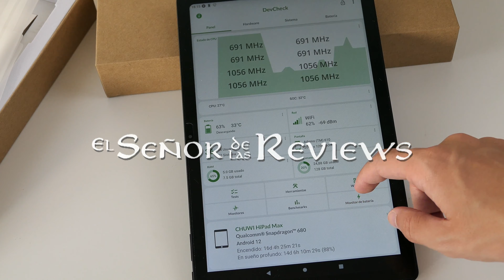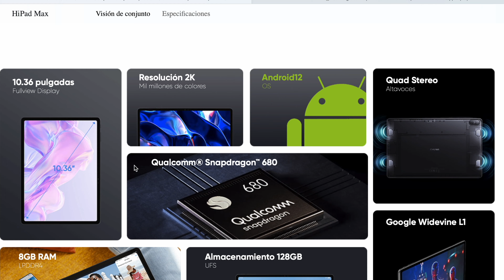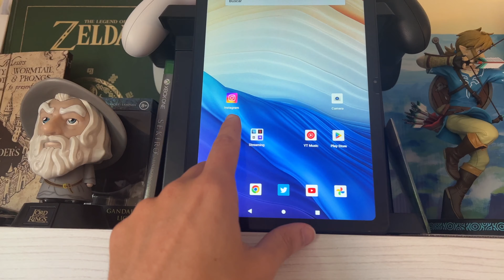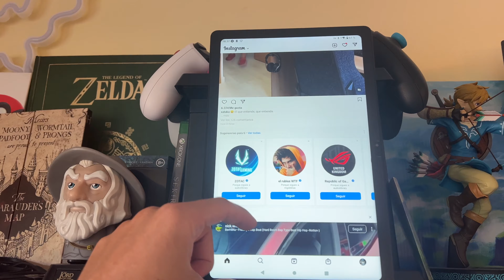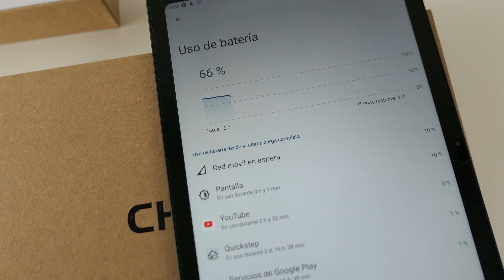Una Tablet Súper RECOMENDABLE! 👌 Chuwi HiPad Max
Tablet Chuwi HiPad Max - Review español 📌 Enlaces de compra

Para las dudas sobre micros, cámara, etc. Éste es mi equipo actual:
► Cámara: Lumix LX15
► Micrófono de solapa (unboxings, grabar de pie, etc): BOYA BY-M1
► Micrófono de condensador: Sudotack ST900
► Trípode: TACKLIFE MLT02